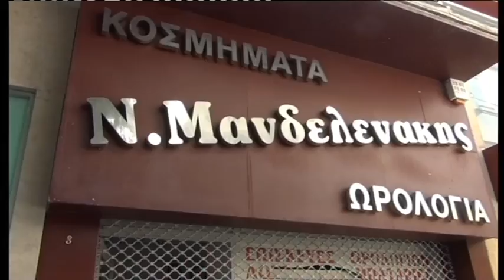«Ντου» σε κοσμηματοπωλείο